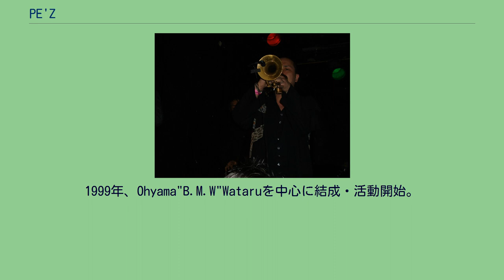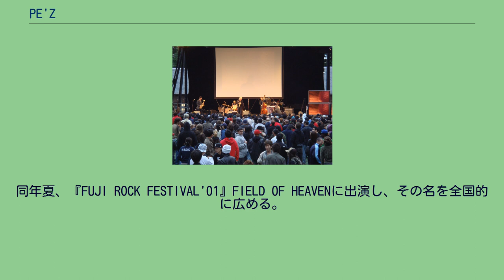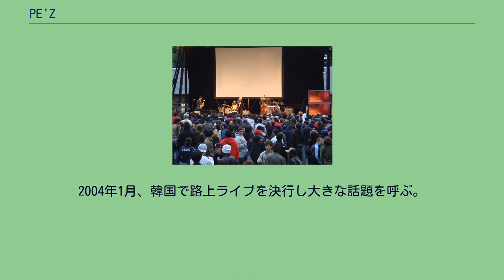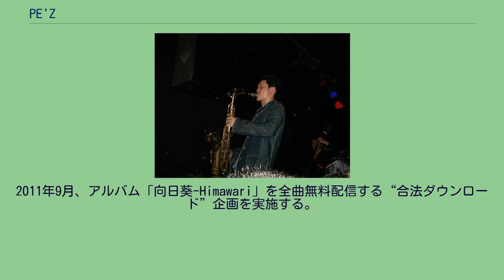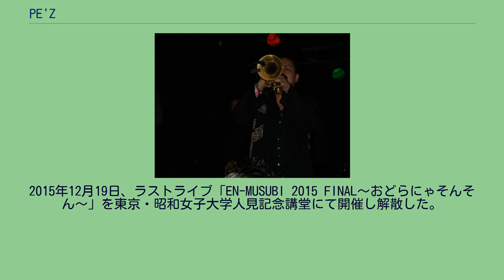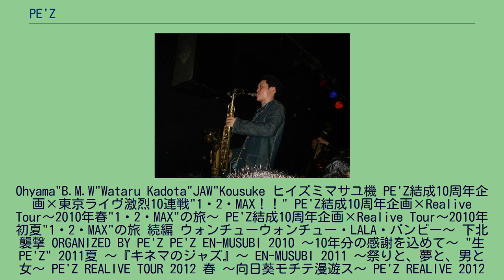PE'Z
1999年、Ohyama"B.M.W"Wataruを中心に結成・活動開始。
2000年より渋谷の路上を中心に活動、翌2001年には年40回ものストリートライブを行なって毎回100人以上の動員を呼び話題となる。
2001年、初のミニアルバム3枚をインディーズレーベルのapart.RECORDSからリリース。
2002年、レコード会社各社による激しい争奪戦の末、東芝EMIと契約。
1stスタジオ・アルバム『九月の空-KUGATSU NO SORA-』がインストバンドとしては異例のオリコン10位を記録。
2003年、インストゥルメンタルバンドとしては異例の「第17回日本ゴールドディスク大賞」“ニューアーティスト・オブ・ザ・イヤー”を受賞。
2004年1月、韓国で路上ライブを決行し大きな話題を呼ぶ。
2005年、オランダに本社を置く世界的レーベルのロードランナーに移籍して本格的に世界進出を果たし、イギリス（マンチェスター、ロンドン）、オランダ（アムステルダム）にてライブを敢行。
2006年3月、初のUSツアー（全9公演）を行う。
2008年2月、全国展開する雑貨屋ヴィレッジヴァンガードにてジャズのスタンダードを独自のアレンジでカヴァーした限定CD「黒船のジャズ」をリリース、4月にはTBS系報道番組「筑紫哲也 NEWS23」に生出演。
2011年9月、アルバム「向日葵-Himawari」を全曲無料配信する“合法ダウンロード”企画を実施する。
2012年2月に無料配信アルバム第2弾「OH! YEAH!PARTY!!」を、同年12月に第3弾となる「JumpUP!」を発表。
2014年、結成15周年のアニバーサリーイヤーという事もあって5月に短期間で東京のライブハウス13ヵ所を一気に駆け抜けるツアー、7月には約10年ぶりとなる東京新宿の歌舞伎町でのワンマンライブなどハイペースなコンサート活動を行うものの、12月1日、PE'Zオフィシャルサイトにて翌2015年いっぱいでの解散を発表。
2015年12月19日、ラストライブ「EN-MUSUBI 2015 FINAL〜おどらにゃそんそん〜」を東京・昭和女子大学人見記念講堂にて開催し解散した。